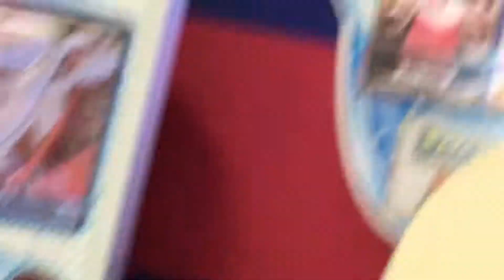Hard Knock Days 全良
ヴァーナスの練習